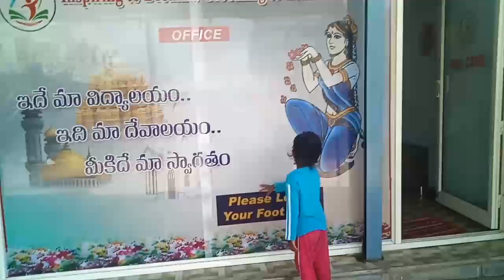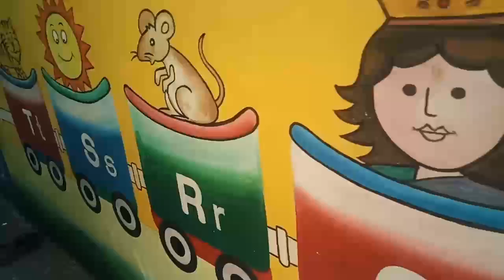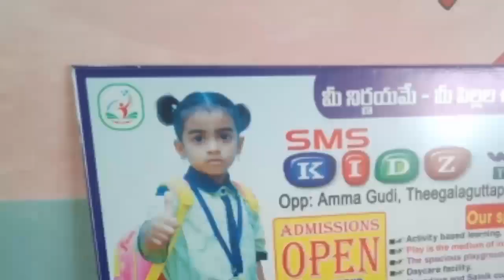1st day school |SMS kidz world school in karimnagar.